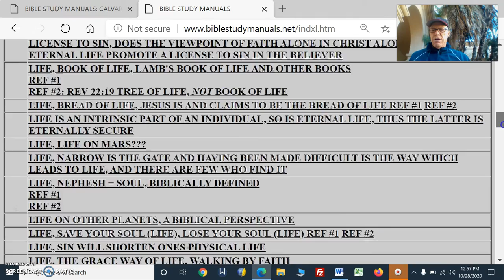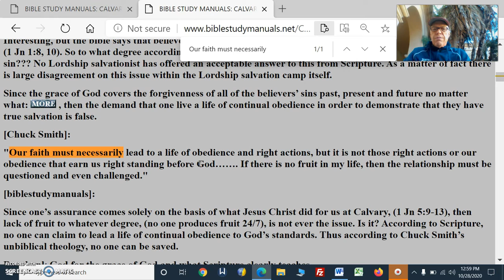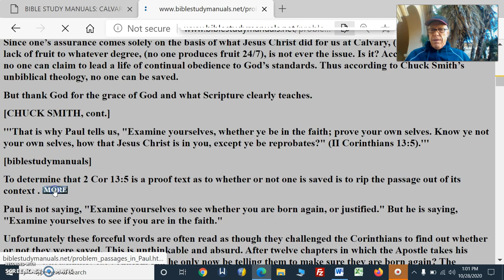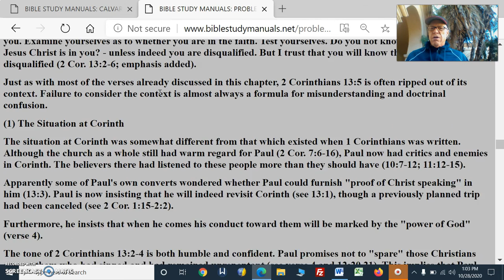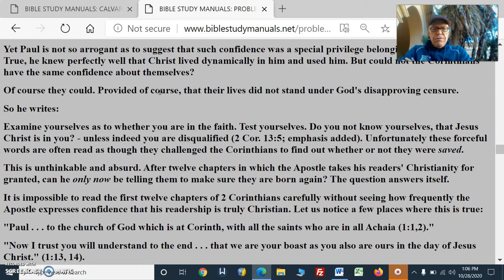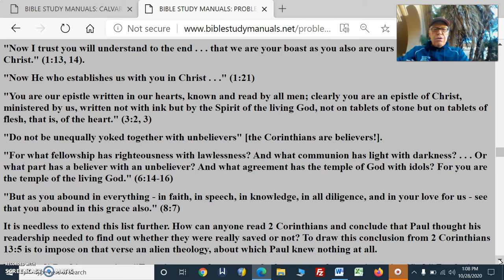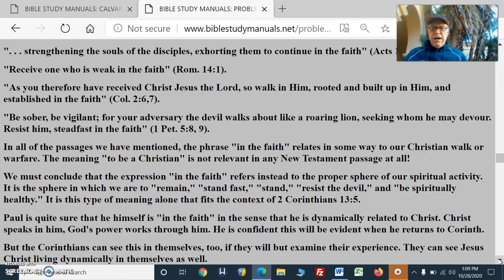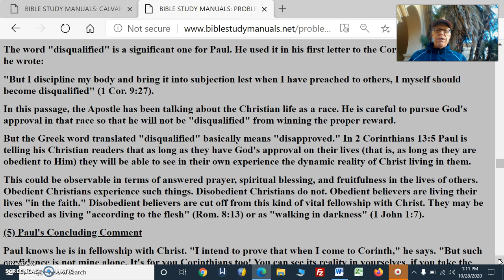Can You Prove Out Salvation Pt44 BySomeMeansThruOutYourLifeYes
Can You Prove Pt44 Out Your Salvation By Some Means Thru Out Your Life

[CHUCK SMITH, "WHY GRACE CHANGES EVERYTHING", 1994]:

[Chuck Smith]:
"Our faith must necessarily lead to a life of obedience and right actions, but it is not those right actions or our obedience that earn us right standing before God……. If there is no fruit in my life, then the relationship must be questioned and even challenged."

[biblestudymanuals]:
Since one’s assurance comes solely on the basis of what Jesus Christ did for us at Calvary, (1 Jn 5:9-13), then lack of fruit to whatever degree, (no one produces fruit 24/7), is not ever the issue. Is it? According to Scripture, no one can claim to lead a life of continual obedience to God’s standards. Thus according to Chuck Smith’s unbiblical theology, no one can be saved.
But thank God for the grace of God and what Scripture clearly teaches.

[CHUCK SMITH, cont.]

'''That is why Paul tells us, "Examine yourselves, whether ye be in the faith; prove your own selves. Know ye not your own selves, how that Jesus Christ is in you, except ye be reprobates?" (II Corinthians 13:5).'''

[biblestudymanuals]

To determine that 2 Cor 13:5 is a proof text as to whether or not one is saved is to rip the passage out of its context .

PROBLEM PASSAGES IN PAUL'S WRITINGS
Chapter 7 of The Gospel Under Siege
by Zane C. Hodges